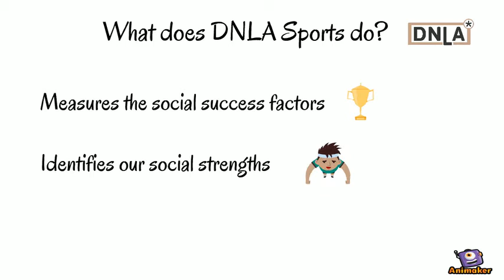Social Competence in Sport - DNLA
The head forms the basis for our sporting success. DNLA Sports measures the social success factors.